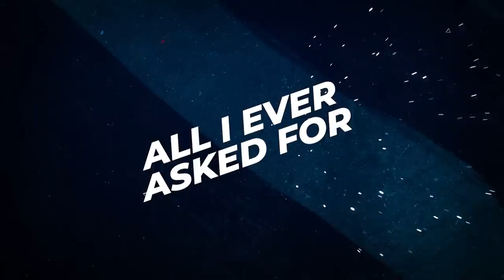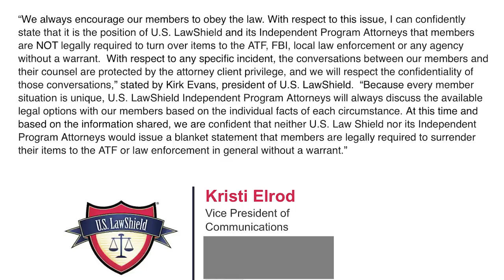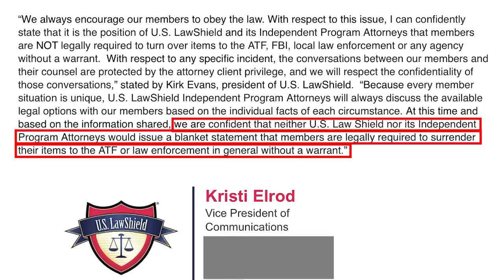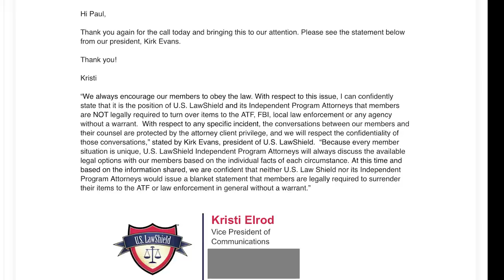U S Law Shield does NOT recommend surrendering items to the ATF without a warrant